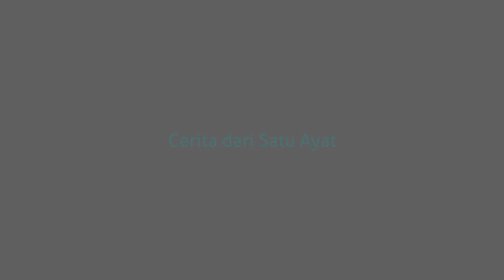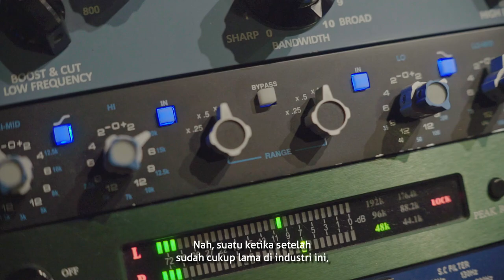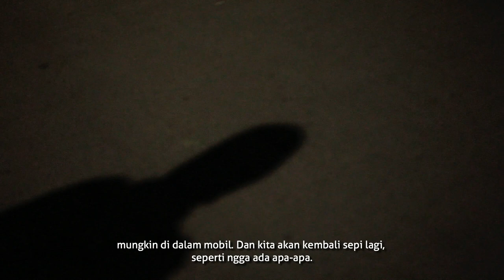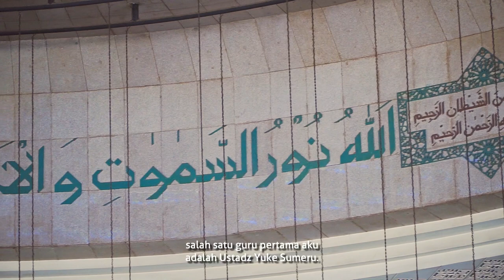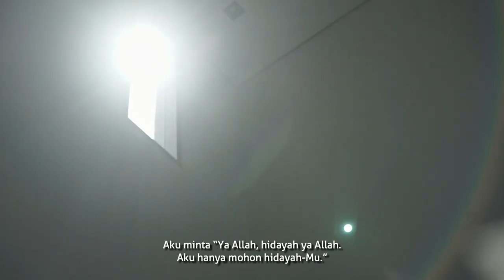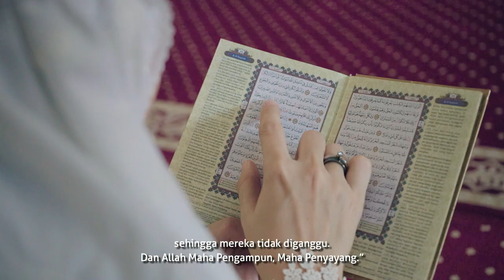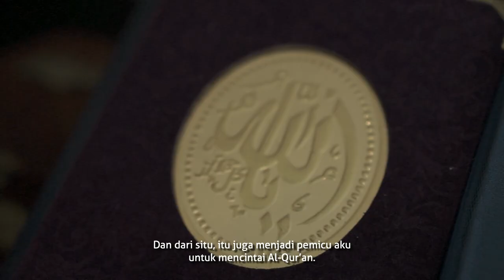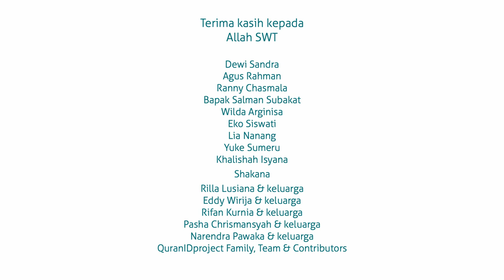Dewi Sandra - ceritadari1ayat "Tentang Pulang"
Menempuh berbagai pengalaman dan kejadian, Dewi Sandra merasa segala hal yang ia dapatkan di dunia ini hanyalah tentang menyusun strategi terbaik menuju sebuah kepulangan.

Film ini menceritakan bagaimana ayat-ayat Al-Qur'an dimaknai sebagai jawaban bagi Dewi Sandra, seorang aktris dan penyanyi, ketika memutuskan untuk hijrah dan berusaha terus belajar dalam proses.

Executive Producer
Team Production House:
Produser: @archiewirija
Sutradara: @muthiazf
Penulis Naskah: @muthiazf
Penata Kamera: @biebulz @sangkotprak @ssseruni
Penata Suara: @pchrismansyah

Rekening Bank Syariah Mandiri
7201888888 atas nama YYS QURAN INDONESIA PROJECT

Informasi dan Konfirmasi :
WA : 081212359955